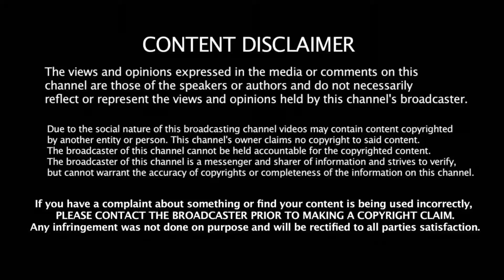అంతరిక్షాన్ని వాసన చూస్తారా ఇదిగో ‘నాసా’ పెర్ఫ్యూమ్ Episode 34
Nasa Has Developed A Perfume That Smells Like Space

Subscibe To Our Channel For More Interesting Updates-
rb.gy/xoa8tu

Videos related to facts are uploaded on our channel

|| Samuelvishalbabu